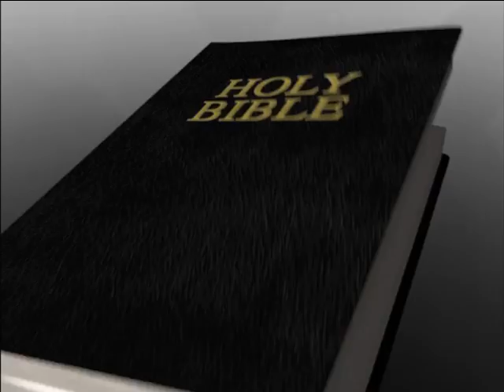2016 Q3 Lesson 7: Jesus Desired Their Good (Aug. 13)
Dr. Tim Jennings leads the discussion and study of this lesson in the "The Role of the Church in the Community" study guide for 3rd Quarter 2016.